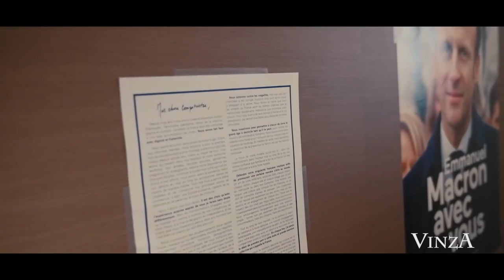MACRON en campagne...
Sources :
Videos
chaine Youtube "Emmanuel Macron avec vous"
Musique
Elephanz - Bullit / (Blackbird / Affection London)